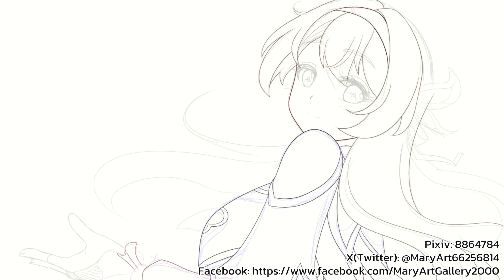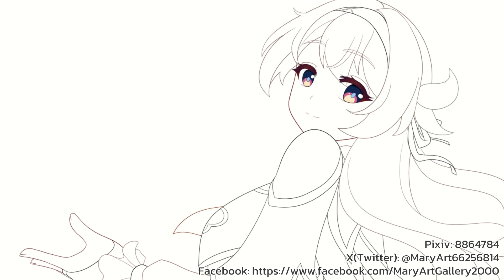[Speedpaint] Honkai Star Rail -Firefly-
Character: Firefly from Honkai: Star Rail
Song: if i can stop one heart from breaking
Art&Video by Mary